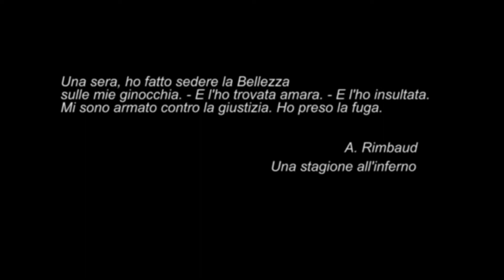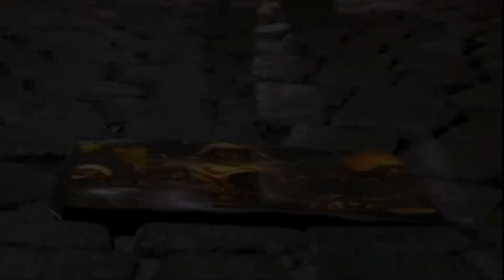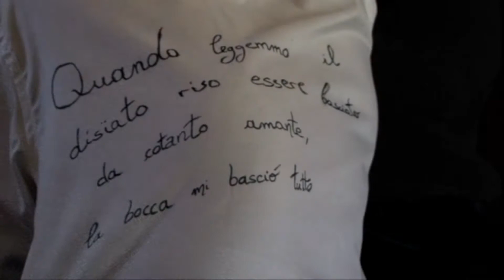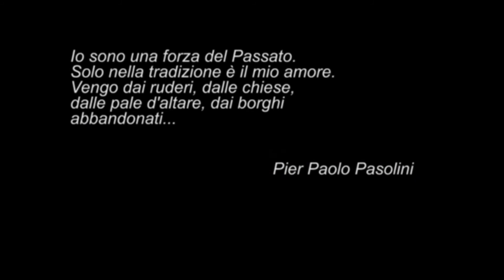L' ESTENSIONE (Giorgiofranco & Zorama) Sudoku 2020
Il brano, scritto e composto dal rocker residente in Irpinia dal 2009, e’ una rock ballad semi acustica, due chitarre (acustica ed elettrica) e basso – denominata “Half Naked Version” – ed è una dedica musicale a tutti gli effetti, ideata e costruita dal musicista campano nell’arco dei nove mesi in cui la sua prima figlia, Nadia, nata lo scorso 3 aprile, e’ stata nel grembo materno. Il pezzo fa parte del disco VIRUS IN FABULA, e qui è riproposto a due voci, con Giorgiofranco che ha incluso il brano tra le cover del suo nuovo album SUDOKU,
 Al brano hanno preso parte i musicisti Andrea Palazzo ( Chitarre ) e Saughelli ( basso ).
Videoclip Gennaro Reder.